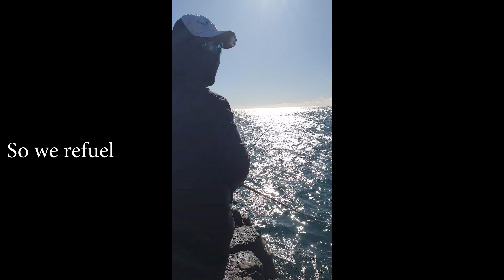Kiama fishing trip with Maxx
Tough times neva last, only tough people last AO:LKFJ:ldfkjaopigdfjdas;lkfjd;slkfj